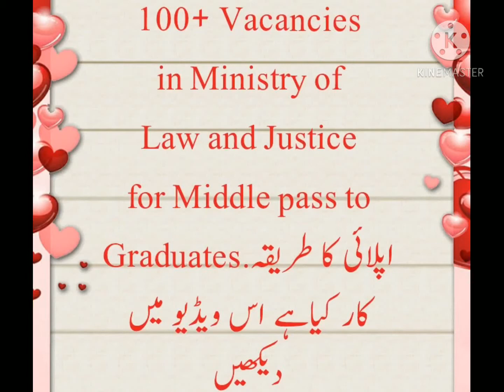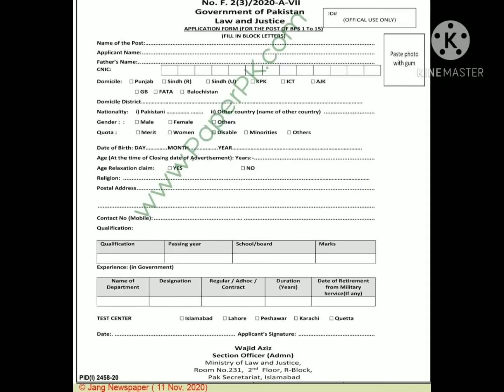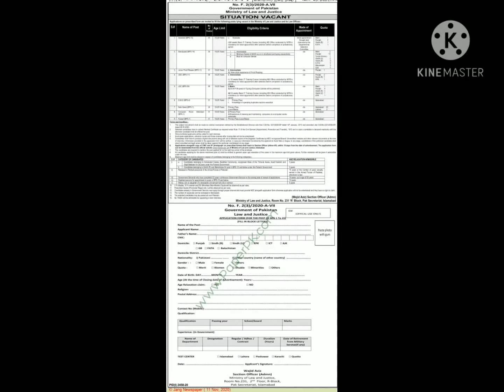100+ Vacancies in Ministry of Law and Justice for Middle pass to Graduates.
100+ Vacancies in Ministry of Law and Justice for Middle pass to Graduates.pay 60 Thousand.must watch and apply .